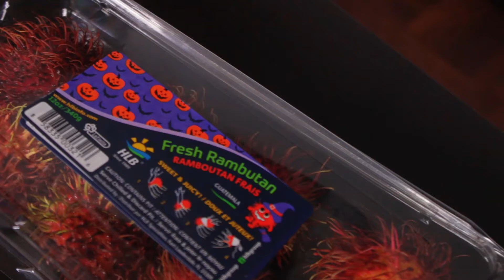weird fruit (rambutan)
trying rambutan fruit for the first time...